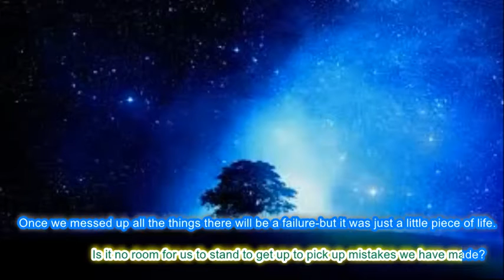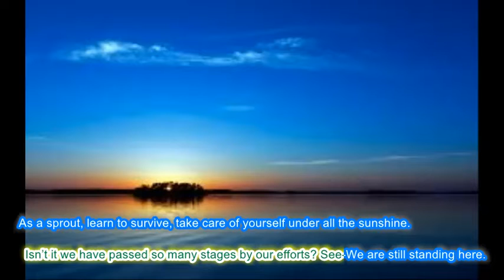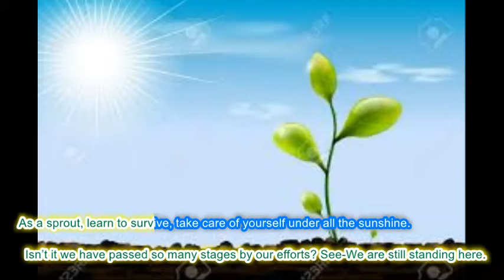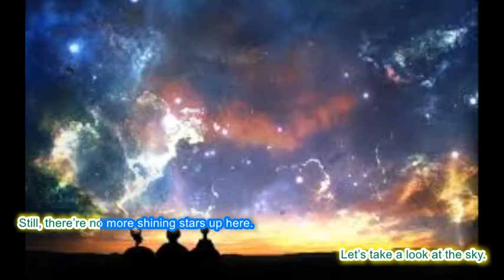(lyric-added) Tale - Chopin. Nocturne Op. 9 No. 2 in E flat major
This is a piece of lyric-added music. This reformed version is called 'Tale'.
The song used is the Nocturne Op. 9 No. 2 in E flat major of Chopin.
There should be so many different feelings about the lyrics. Let's share the feelings=]=]=]
Thanks for visiting my world. Hope you like it.
Lyrics:
“Tale”
When I look up the sky, when I found there’s no more star shining there
Where the darkness devours all the hopes and brightness of our dreams
But is there really gloom and doom out there? Is it no room for us to stand to get up to pick up mistakes we have made? Once we messed up all the things there will be a failure—but it was just a little piece of life.
When the sun rises and sets down, it’s just a day passed for the whole world, while the grim reaper can take the treasure within a day unless……
Rollercoaster-like the life begins, just as when we were born to fall to get hurts to be tricked by the fairy faith. Isn’t it we have passed so many stages by our efforts? See—We are still standing here.
As a sprout, learn to survive, take care of yourself under all the sunshine. Absorb water to be strong and healthy whether how hard it is……
As growing up, we found some stories, which are so complicated we must understand under thunders, rains and storms. Sometimes there will be a pretty rainbow wait for us. But let’s face that we just hope for any shooting stars.
Stars, far from the sky, cry, behind all misty cloudy whites when all the water fall from the height. However, it is just a fake tale for all who are cheated by the blue. Let’s take a look at the sky.
Still, there’re no more shining stars up here. But, we know that actually there’re billions of stars, billions of galaxies right out there. Right here……